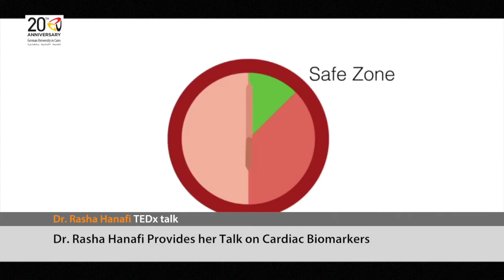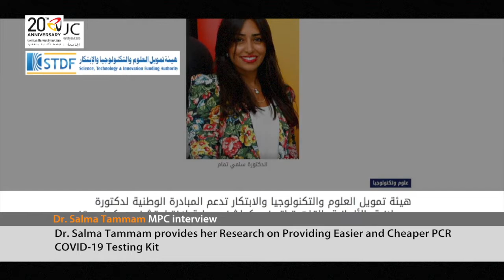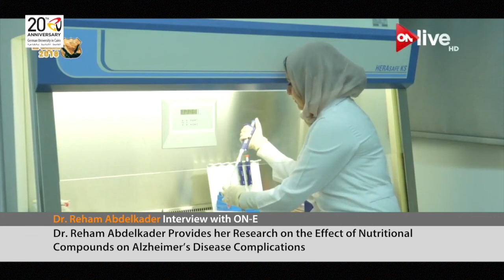20 Years Celebration Faculty of Pharmacy TV Interviews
20 Years Celebration Faculty of Pharmacy and Biotechnology
 Faculty Members Research Accomplishments TV Interviews